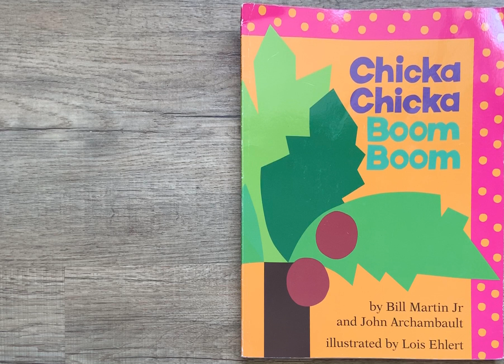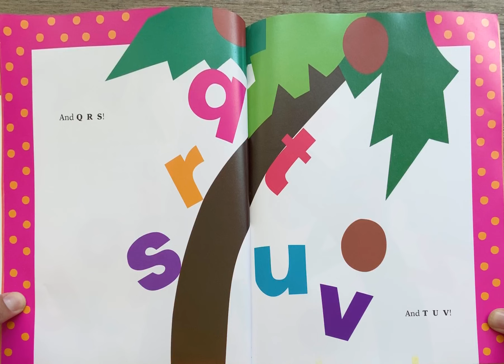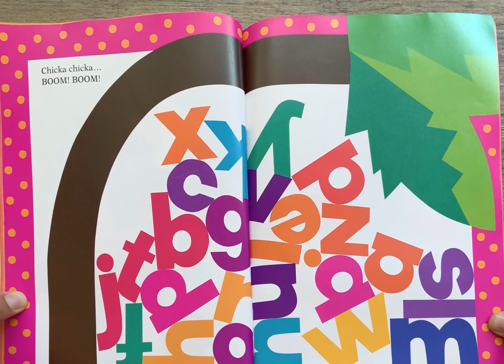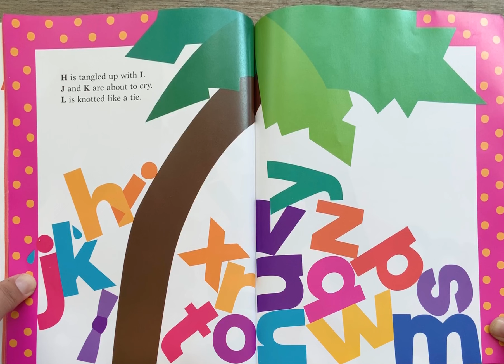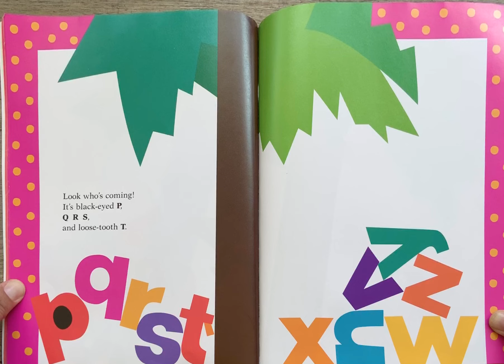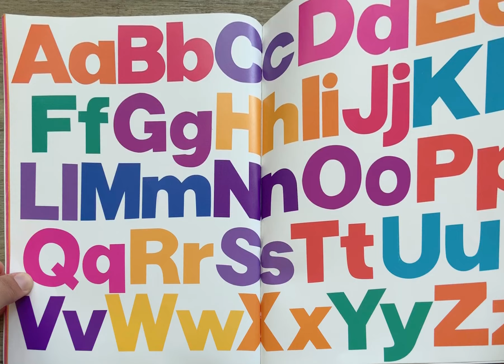Chicka Chicka Boom Boom by Bill Martin Jr. and John Archambault | READ ALONG | Stories for Kids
Hi friends! Listen and follow along as K reads aloud Chicka Chicka Boom Boom by Bill Martin Jr. and John Archambault. Every weekday, we will read aloud a new kids book.

Chicka Chicka Boom Boom was illustrated by Lois Ehlert. This book was published by Simon and Schuster in 2012. Join us tomorrow to hear a new kids book read aloud by K!